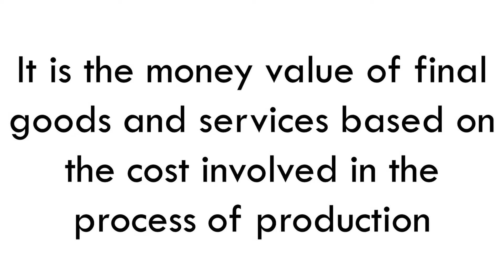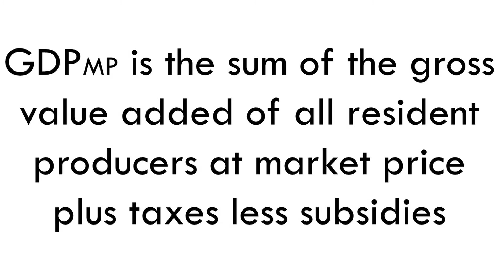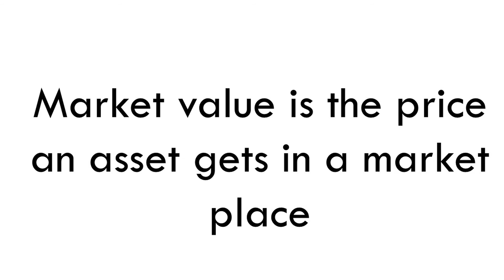GDP at MP and GDP at FC in Malayalam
Hiiii friends in this video explained about GDP at MP , GDP at FC , Market value and Market price